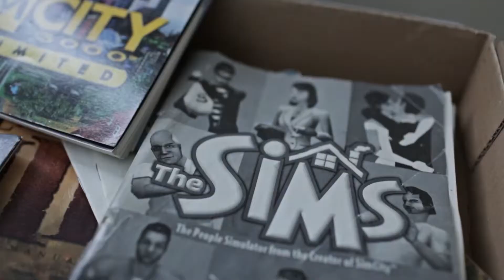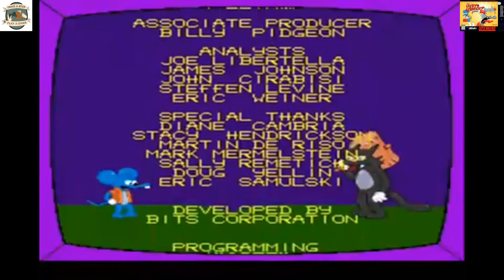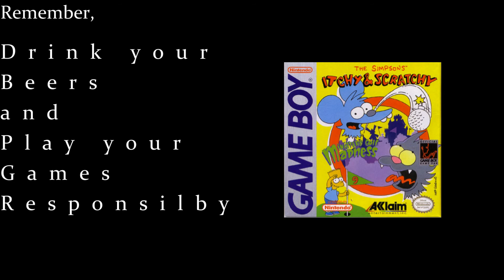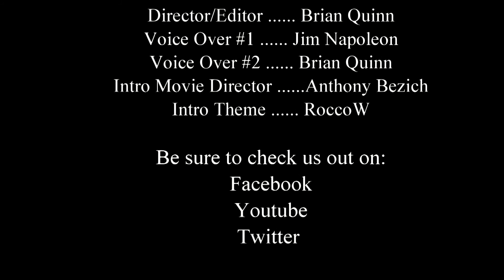DBPG: Itchy and Scratchy Video Games Reviews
For today’s review, we are going to talk about a different part of the Simpson’s universe, Itchy and Scratchy.  Itchy and Scratchy are just as well known as the main characters themselves, so it makes sense that they would make games based on these two as well.  Today’s we are going to talk about the two games in a mini bulk review.

**Designated Drivers **
 - CyberSix